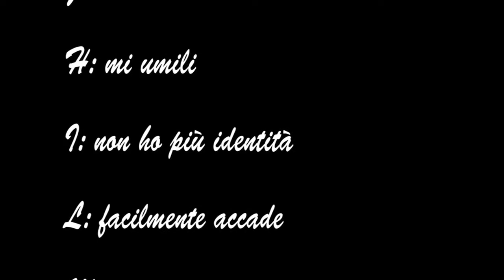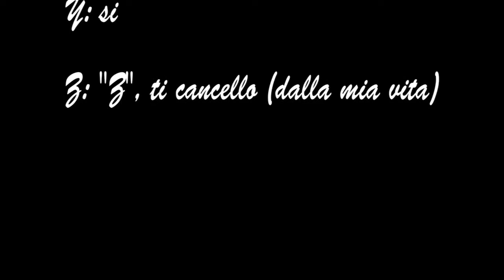Routine (filastrocca)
Questo video fa parte del progetto "Canzoni e filastrocche nella Lingua dei Segni" finanziato dall'Otto per mille della Chiesa Evangelica Valdese e realizzato nel 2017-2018 con la collaborazione dei fotografi dell'Agenzia Molo7 Photo Agency e di Arte&Mani Deaf Italy Onlus. Il progetto é stato curato dall'Associazione Storie di Mondi Possibili ed é nato come prolungamento del precedente progetto "Poesia in movimento", dedicato alla poesia nella Lingua dei Segni e presentato all'interno della terza edizione del Cinedeaf, il Festival Internazionale del cinema sordo di Roma.